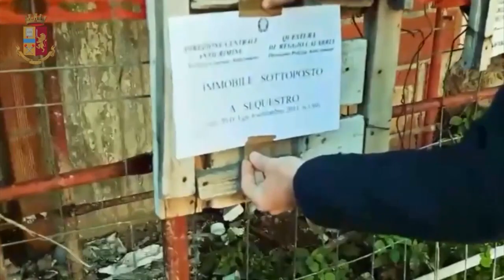MAXI SEQUESTRO BENI A REGGIO E PATTI TRA COSCA